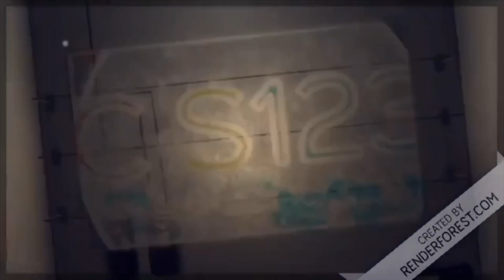WALUIGI and SHADOW Utterly SMASH Young link II Super Smash Bros. Ultimate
Lol

Fortnite sucks